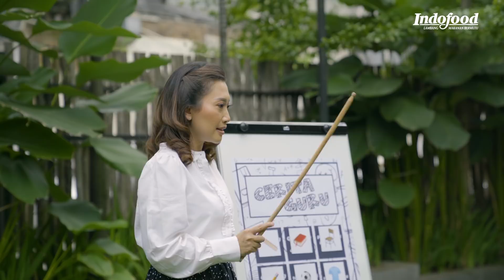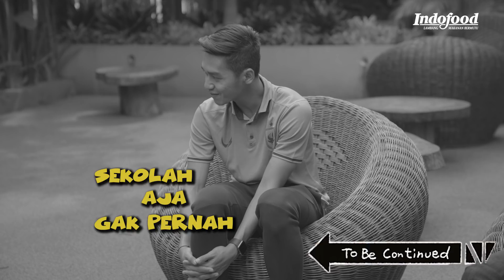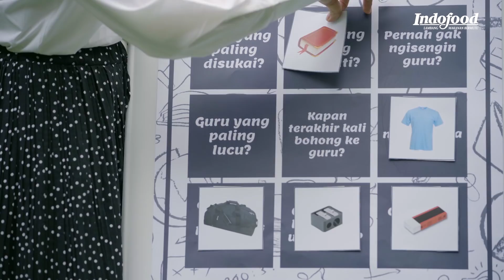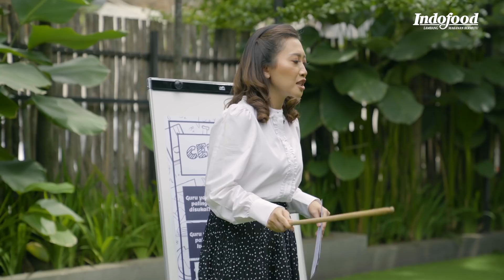GOKIL! CeritaGuru Febri Hariyadi & Septian David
GOKIL! Ada @febrihariyadi13 dan @septiandavidmaulana nih yang ditantangin tim Rumah Indofood buat sharing CeritaGuru semasa mereka sekolah dulu.
Penasaran kan, kira-kira mereka bisa gak ya menjawab semua pertanyaan yang diajukan?

Film "Guru-Guru Gokil" yang didukung oleh Indofood melalui Indomilk, Sarimi, Gowell, dan SUN sudah bisa kamu tonton di Netflix!